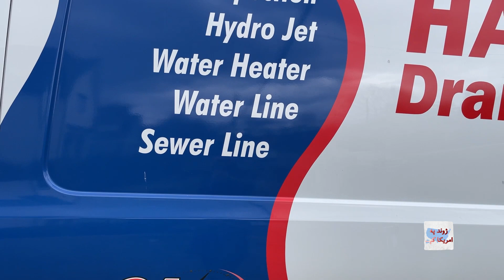زندگی در امریکا - شرکت کوچک خدماتی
افراد با مهارت در ایالات متحده قادر به ایجاد شرکت و ارایه خدمات استند. در برنامه این هفته با احمد شریفی، مالک یک شرکت کوچک خدماتی صحبت کرده‌ایم که در بخش نلدوانی، ترمیم و بازسازی آشپزخانه و تشناب خدمات عرضه می کند.